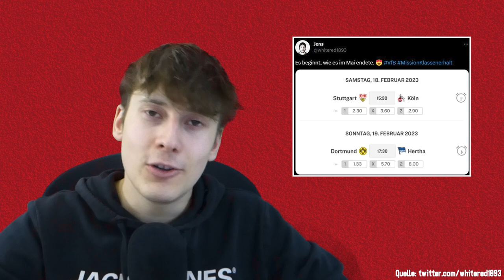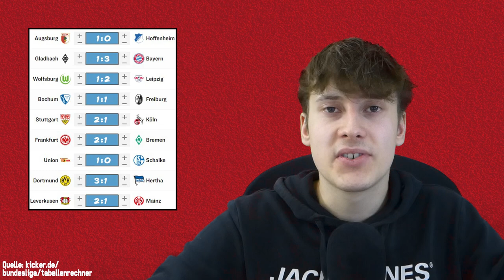VfB Stuttgart vs 1. FC Köln | Sieglos gegen ungeschlagen 😅 | Vorbericht Bundesliga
Quellen:
⚪ Hier geht's zu meinem NordVPN-Deal 🔴
0:00 Intro
0:11 Freiburg 2:1 VfB
1:43 VAR...
3:43 Geld-Verteilung Bundesliga
4:43 Armselig
6:16 "Können uns Guirassy leisten"
7:31 Spiel 1 nach LegEndo
8:07 1. FC Köln
9:09 Aufstellung
9:55 Sieglos vs ungeschlagen
11:27 Vogelwild
11:53 Outro